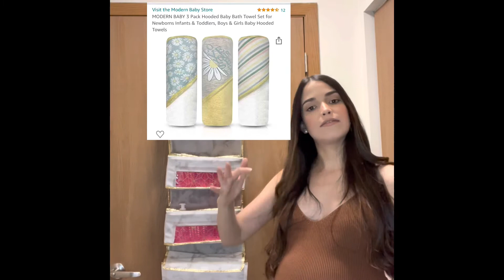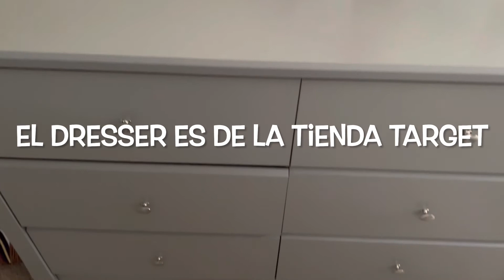HOW I PREPARE MY APT FOR MY NEW BABY Part 1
Hola

Bienvenidos una vez mas a mi canal. En el video de hoy les comparto como preparo mi apartamento para la llegada de nuestra princesa. Esta sera la parte 1 de este video. Estaré realizando otro. Así que los invito a que se subscriban para que no se pierdan mas videos.

Todo lo mencionado en este video:

Accesorio para el baño

Over door hanging
Wipes
Boogie wipes
Palillos de oído
Diapers
Munchkin rinse shampoo
Baby bath thermometer
Derma frida silicone brush
Wash cloth
Hooded baby bath towel
Angelcare baby bath

Canastas rosas de dollar tree tree.com

Carrito verde

Canastas azules de homegoods

Lansinoh electric breast pump
Haakaa silicone breast pump
Lansinoh smoothies gel pads
Nipple pads desechables
Nipple butter de earth mama
Baby diaper cream spatula
Diaper rash
Ubbi changing mat
Canasta blanca de dollar tree
Dresser drawer organizer

Cualquier otra cosa que quieran saber de donde es me escriben